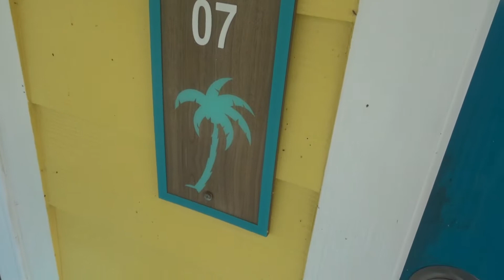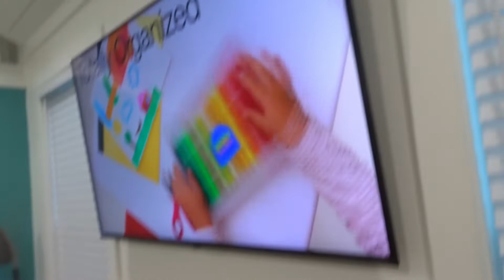Weekend with The Hardys | Margaritaville, TX | Best Friend's Birthday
It has been incredibly busy since our babymoon getting everything ready for the baby's arrival. Come along with us on a mini weekend getaway to Margaritaville on Lake Conroe.